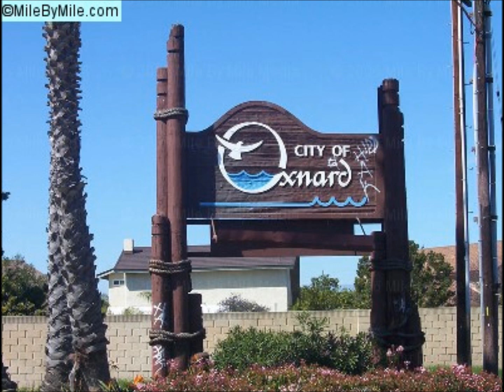Sedan- Keep It Comin'